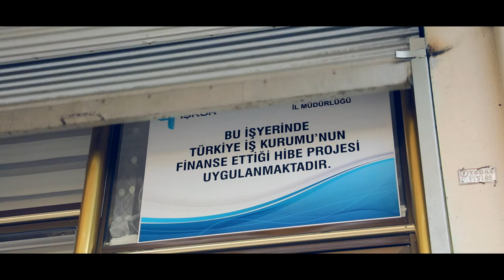Hayaller Engelsizdir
İşitme engelli kızımız Esma, İŞKUR hibe desteğiyle kendi işinin patronu, hayallerinin kahramanı oldu!
Şimdi sıra sende

ÇALIŞMA VE SOSYAL GÜVENLİK BAKANI JÜLİDE SARIEROĞLU
AK PARTİ ANKARA MİLLETVEKİLİ